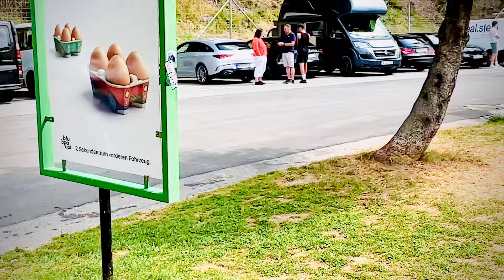Italy Se Germany Ka Safar Kesa Raha By Car 🚗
Italy Se Germany Ka Safar Kesa Raha By Car 🚗  Rasty Me Swizerland B Thyka Boht Enjoy kiya video ko and tak lazmi thyke and chanal par new hai tu Subcribe b kar thyn